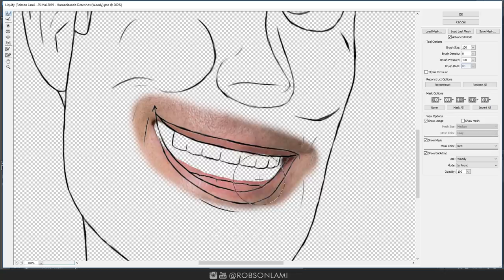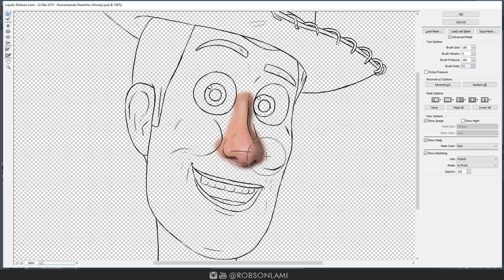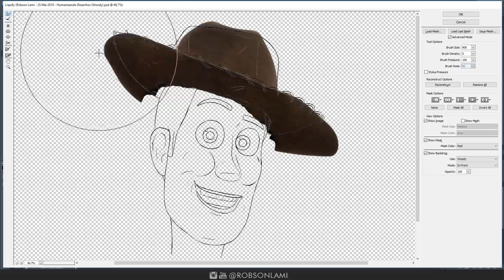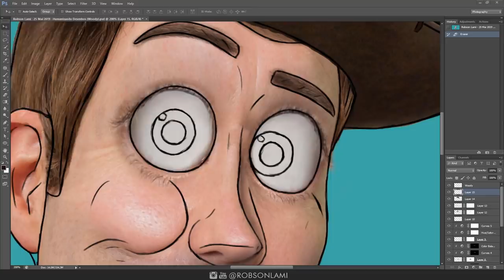Woody in Real Life - Humanizing characters (PHOTOSHOP)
Humanizando Desenhos

Série de vídeos onde tento mostrar como seriam os personagens de desenhos se fossem "reais"
Neste vídeo eu tentei transformar o Woody de Toy Story